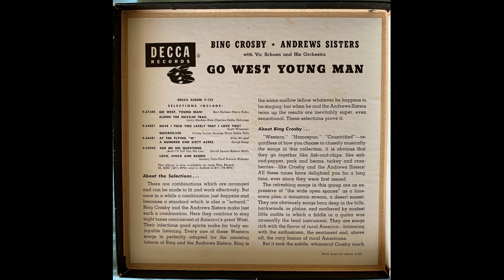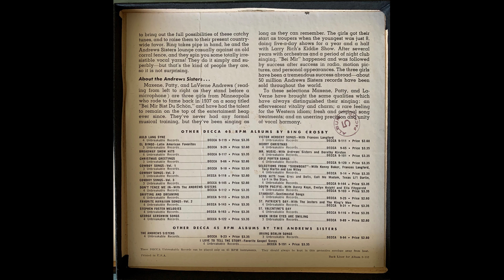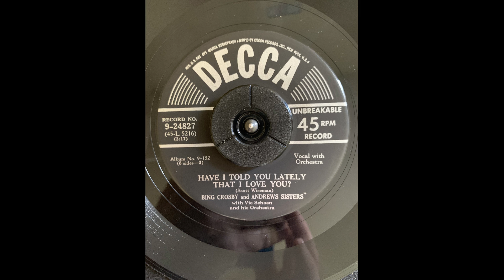Bing Crosby and Andrews Sisters Have I Told You Lately That I Love You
From the Decca album Go West, Young Man 9-152 8 Sides - 3
Decca 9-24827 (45-L 5216) with Vic Schoen and his Orchestra
Recorded 11/25/1949